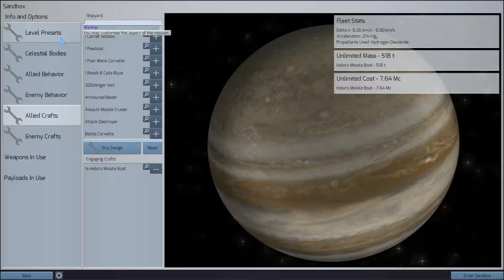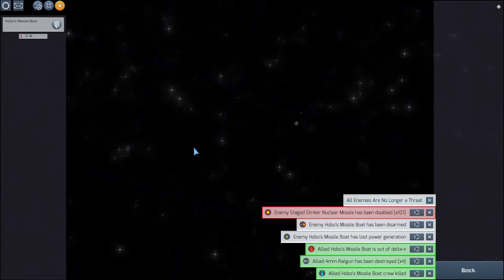BizzaroLand vs TheGamer211 - Turn 1 - Jupiter battle #2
Round 2

BizzaroLand's fleet:
1x Hobo's Missile Boat

TheGamer211's fleet:
1x Stk Silokiff
1x Stk Corvette
1x Stk Missile Cruiser
2x ECLP-Scout Class